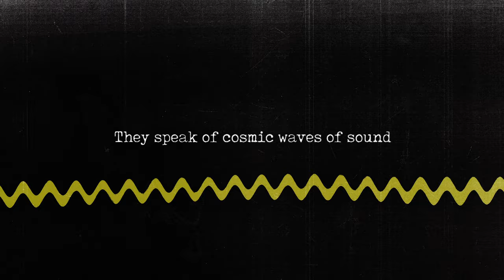Saul Williams - When Angels Speak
When Angels Speak written by Sun Ra recited by Saul Williams
Lead single from the upcoming spoken word album My Words Are Music: A Celebration of Sun Ra's Poetry released via Omni Sound out on August 25, 2023.

Sun Ra is better known to most as a musician than a poet, but he identified equally as both. My Words Are Music provides direct access to the sentiments of a poet who never called Earth home. The spoken word album hosts an inspired array of artists who personally chose their favorite Sun Ra poems to recite. Freed from the page, his poetry acquires an unexpected simplicity and poignance it possessed all along.

Poetry appears courtesy of the Estate of Sun Ra, administered by Corbett vs. Dempsey, Chicago.
Original Animation and Direction by Mertcan Mertbilek
2023 Omni Sound